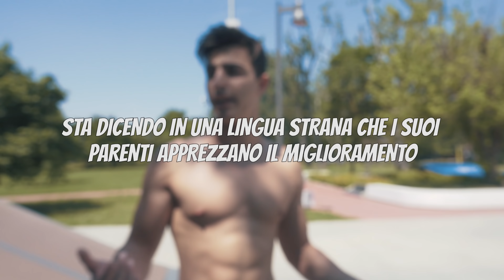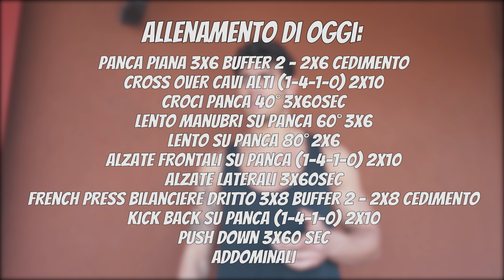NUOVO PROTOCOLLO!⎜Aggiornamento e Workout⎜3WEEKS OUT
AGGIORNAMENTO PERCORSO GARE A TRE SETTIMANE DAL DEBUTTO STAGIONALE, ALLENAMENTO (PETTO-SPALLE-TRICI) E VI PRESENTO UN MIO AMICO 💪🏼
A QUANTO RIUSCIAMO AD ARRIVARE? OBIETTIVO 150? 😏

Grazie a tutti ragazzi per il supporto 💪🏽